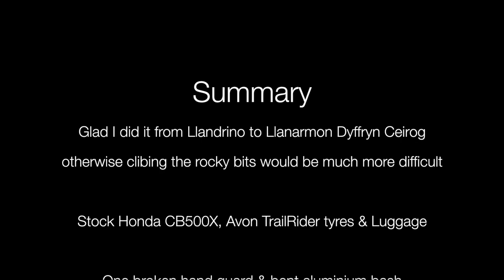The Wayfarer Trail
Riding The Wayfarer Trail in Berwyn Mountains, North Wales

Saw this trail in Adventure Bike Rider magazine as the highest green lane in Wales.

Stock Honda CB500X, Avon TrailRider tyres and luggage. The whole ride took some time but it was so much worth it despite broken hand guard & bent aluminium bash plate.

It is definitely good to start your ride from Llandrillo side as the other way around you'll start climbing the rocks and I found those easier down rather then up.